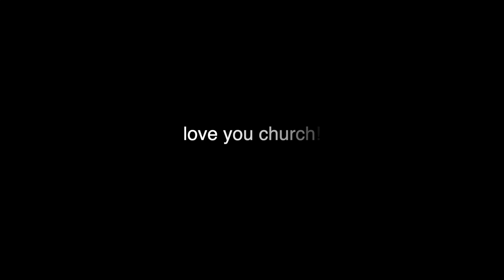CCC Online 6 14 20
Hey Church Fam!
Welcome to CCC Online for June 14th! Thanks for worshiping with us today!